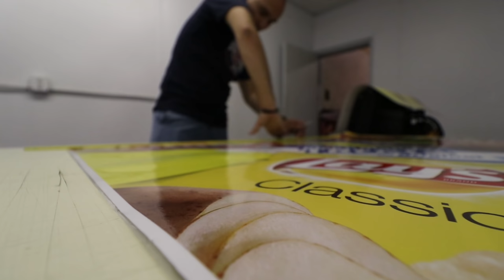Inside the new Motivated Eyewear warehouse!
Follow CJ on Instagram: @cjfaison
Follow CJ on Twitter: @cjfaison